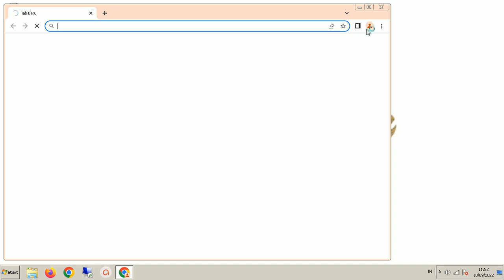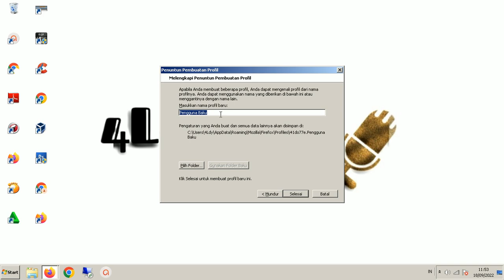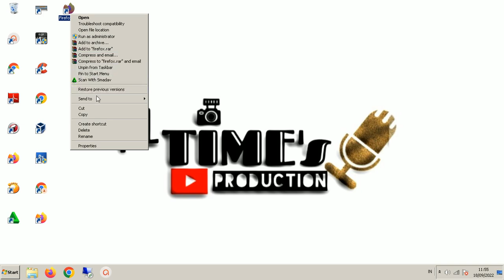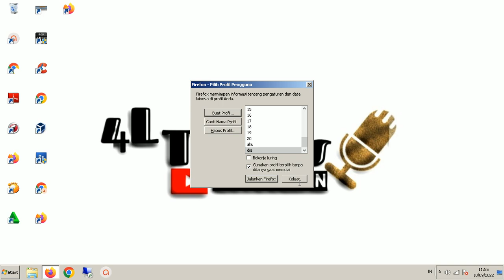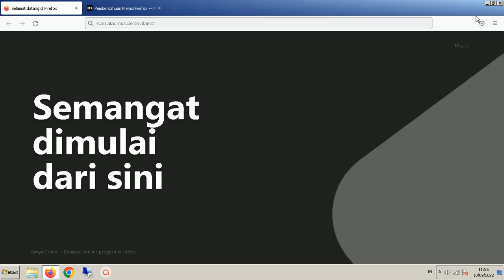Perbedaan Clone Chrome dan Firefox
untuk clone chrome hanya menambahkan akun pada chrome tersebut sehingga chrome terbagi sedangkan untuk firefox harus copy firefox desktop lalu propertis dan menuliskan -P kemudian ok lalu open firefox dan tambahkan akun beri nama lalu keluar setelah itu propertis lagi lalu tambahkan setelah -P yaitu -P spasi (nama akun) spasi -no-remote. Untuk jelaskan lihat video. semoga berhasil